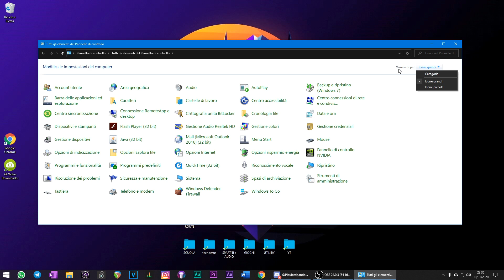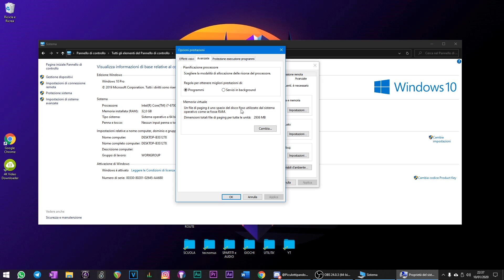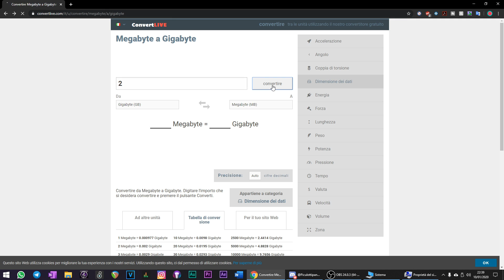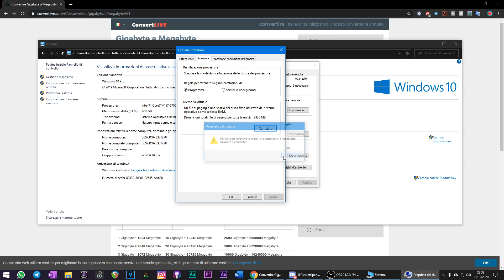Come Raddoppiare la RAM del TUO PC | Gratis - Velocizzare Windows 10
Grazie mille per la visione del video, commenta per esprimere la tua opinione o se hai dubbi o domande, risponderò il prima possibile!

🥳 Migliori offerte Amazon ➜

💬 Vuoi farmi una domanda? Scrivimi qui ➜